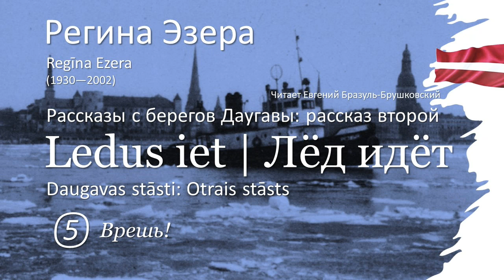Лед идет (глава 5) | Регина Эзера (Regīna Ezera)